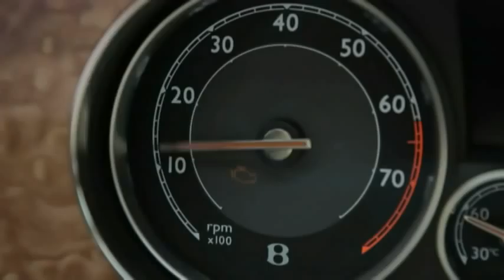2012 Bentley Continental GTC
The Cabrio variant of the Continental GT comes with a 6.0 liter W12 twin-turbocharged engine producing 567bhp (423kW / 575PS ) and 700Nm (516lb-ft) of torque. The unit is also flex-fuel capable and can run on either E85 bio-ethanol or regular petrol or any combination of both. Transmission is a 6-speed ZF 6HP28 with 'Quickshift' technology.

New on the Continental GTC is a 40:60 rear-biased torque split for the all-wheel drive system which reduces under-steer when coming out of a curve.